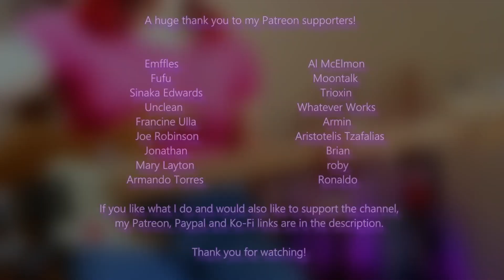[Patreon Request] Shellac - The Admiral (Bass Cover With Tabs)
Standard tuning. Learned by ear and transcribed by yours truly. For best sound, please listen with headphones.

Bass is a Tagima JMJ-4.